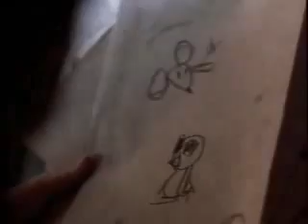Magic Happens 3 (Legendado)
Comercial Disney de 2001